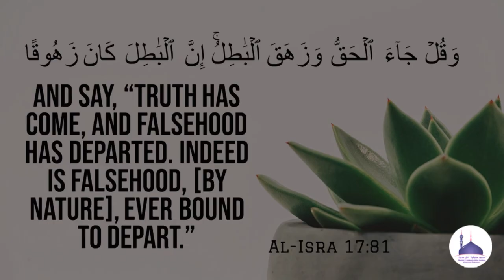Jumu'ah Khutbah┇Waqt ki Qadr Karein┇Shaikh Aneesur Rahman Azami Omari Madani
Jumu'ah Khutbah 21.06.24 : Waqt ki Qadr Karein | وقت کی قدر کریں ┇Shaikh Aneesur Rahman Azami Omari Madani